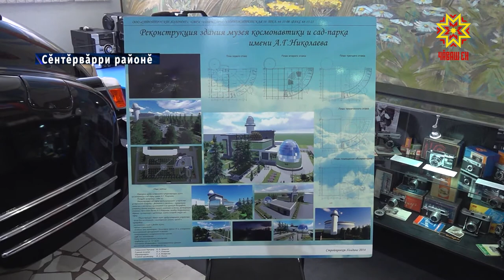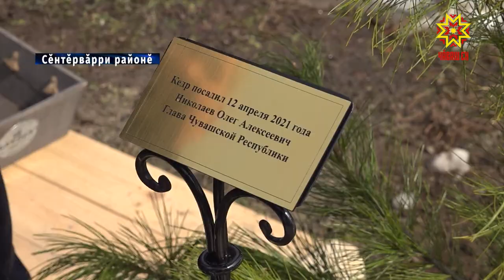Пирĕншĕн — пĕрремĕш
Космонавтика кунне чăваш халăхĕ ытларах хăйĕн мухтавлă та паттăр ывăлĕпе Андриян Николаевпа çыхăнтарать. Паян Чăваш Ен Пуçлăхĕ Олег Николаев Совет Союзĕн виççĕмĕш космонавтăн тăван тăрăхĕнче — Шуршăл салинче пулчĕ. Кунта Республика ертӳçи космонавтика музейне реконструкци тăвасси пирки каларĕ.